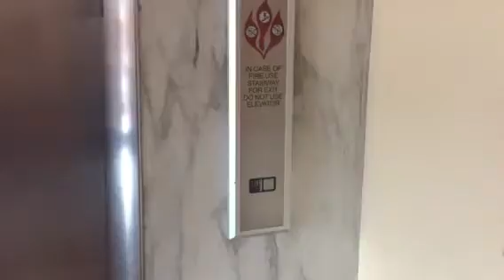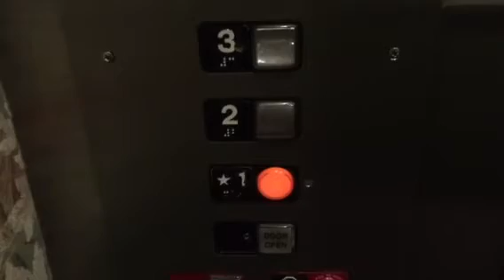AWESOME Vintage Westinghouse Bottom-Drive Traction Elevator @ Webster Building San Diego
This is simply an AMAZING find!!!:D Motor generators in these are just absolutely plain EPIC!!! Installed in 1967.